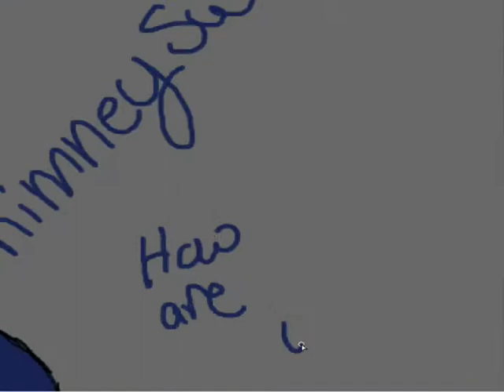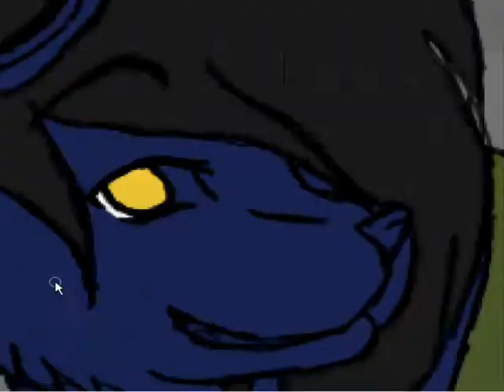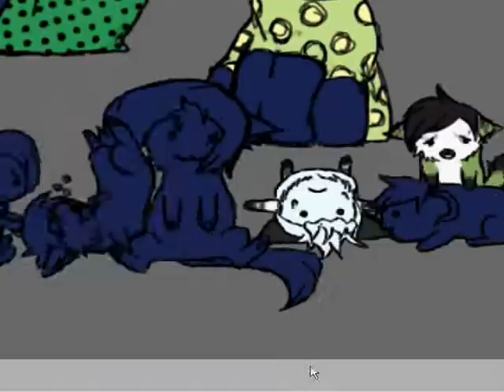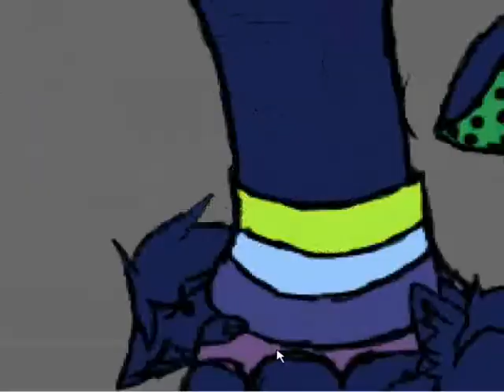Over The Years *Speedpaint*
Ok so as you may know Kaela is my main OC, and that shes also gone threw some changes^^

Well heres a picture of ALL of my Oc's that I have created/adopted! (well most of them) Smiley needs a few changes and shes not really mine scene I dont draw her as much.

(Large) Kaela
(Left-Right) Cel, Uniqua, Squishy, Onyxclaw, Skye, Elin, Hero, Shin, and Devil.

Celldewler: Best Its ganna get